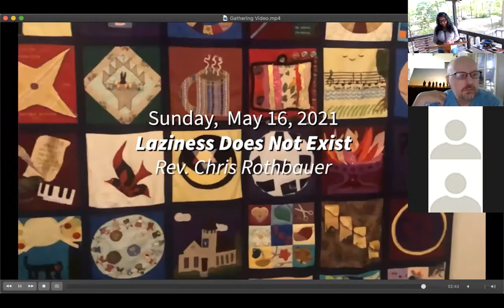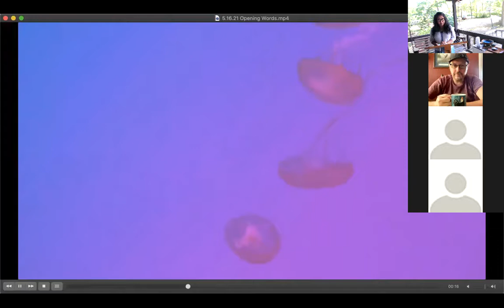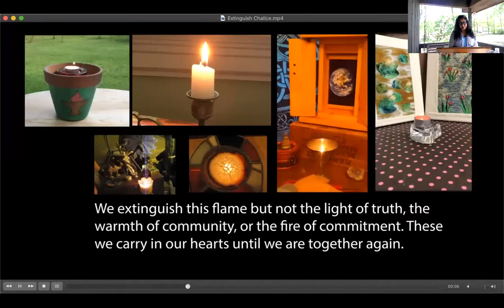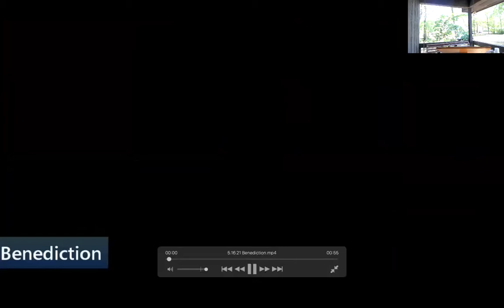05-16-2021 | Laziness Does Not Exist | Rev. Chris Rothbauer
Our society often judges a person by how productive they are, and many people over-identify with their job leading to an epidemic of workaholism. What would it be like to radically rethink our relation to work and see ourselves as people with inherent worth and dignity regardless of how productive we are?